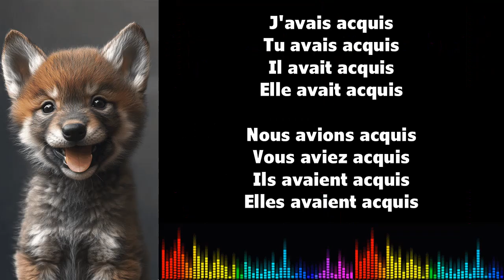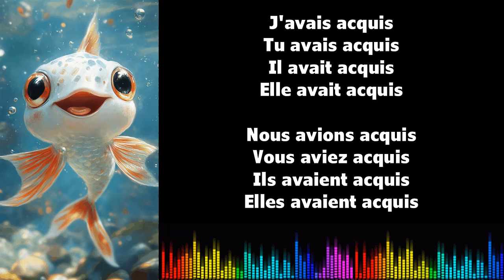♫ 通过音乐学习法语 ♫ I ACQUÉRIR I Plus que parfait